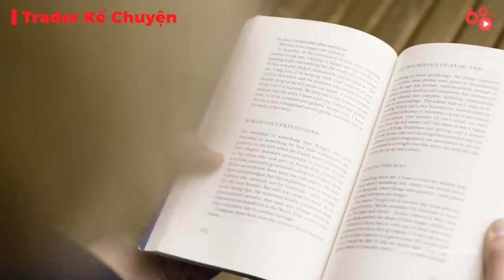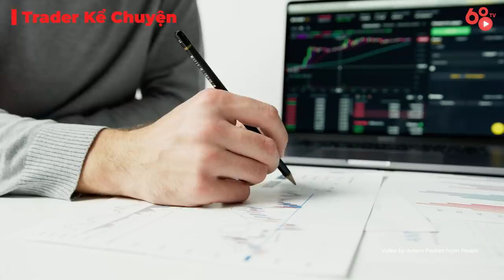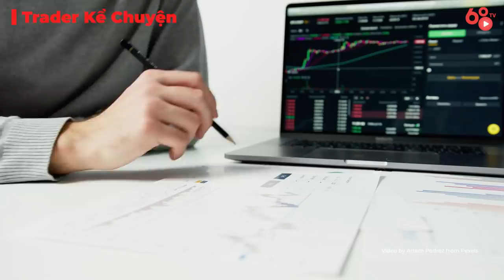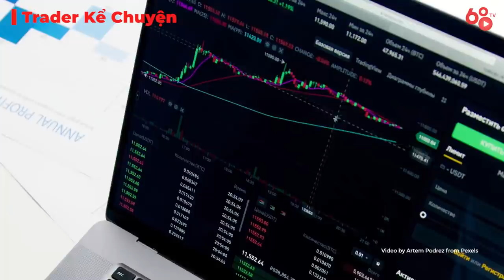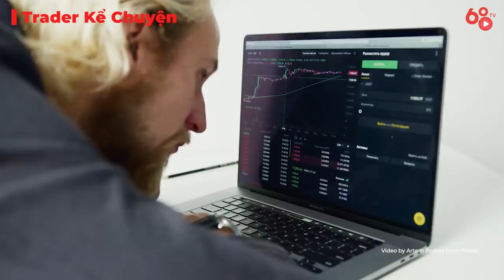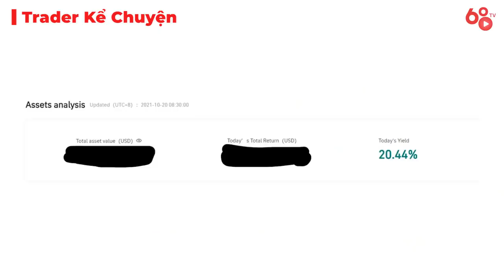Trader Kể chuyện: Hành trình tìm kiếm sự tự do trong Trading | Tác giả: Bùi Xuân Phú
Trong video ngày hôm nay, Coin68 TV xin giới thiệu với các bạn một trong những bài dự thi xuất sắc nhất của TOP 10 Event Trader Kể chuyện - nơi những người tham gia sẽ chia sẻ hành trình của mình với thị trường crypto và chính các bạn -  những khán giả của Coin68 sẽ là người đánh giá.

Đây là câu chuyện "Hành trình tìm kiếm sự tự do trong Trading" của bạn Bùi Xuân Phú, kể về hành trình vấp ngã và trưởng thành trong thị trường crypto với rất nhiều biến động.

Tiêu chí đánh giá: Trong vòng 5 ngày kể từ khi đăng tải, Top 3 video có nhiều điểm tương tác nhất sẽ nhận được giải thưởng của chương trình. Ngoài ra sẽ có thêm 1 giải ấn tượng do BTC bình chọn.

Hình thức tính điểm: 1 view = 1 điểm, 1 like video = 3 điểm, chỉ tính trên Channel Youtube Coin68 TV.

Cơ cấu giải thưởng:
- Video có nhiều tương tác nhất sau 5 ngày đăng tải: 600 USD
- Video có nhiều tương tác thứ nhì sau 5 ngày đăng tải: 400 USD
- Video có nhiều tương tác thứ ba sau 5 ngày đăng tải: 300 USD
- Video thắng giải ấn tượng do Ban tổ chức bình chọn: 200 USD